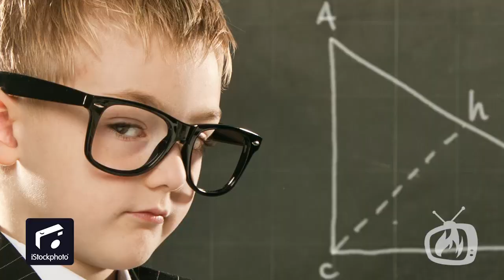Contributor di iStockphoto: Zone Creative, un team affiatato di professionisti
Daniele, Marco, Alessandro e Davide, ossia Zone Creative. Un team compatto di professionisti ed esperti del mondo della comunicazione, della multimedialità e dell'innovazione tecnologica che hanno trasformato la loro passione in lavoro, fondendo perfettamente le competenze di ciascuno.